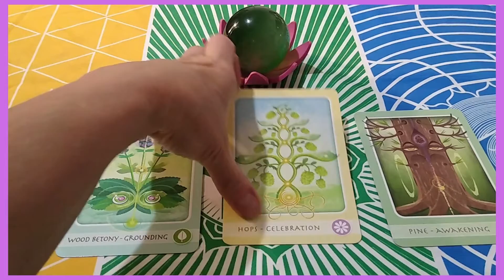Herbal Healing Deck ~ Daily Intuitive Reading ~ Self Interpretation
This reading is to be interpreted with your own intuition. We all sense the world differently. You can feel out and decide what these cards mean to you specifically, and self reflect.

Click pause at any time you need more time to reflect on a card.

Cards used:
Herbal Healing Deck

May you always be happy, healthy, and prosperous.